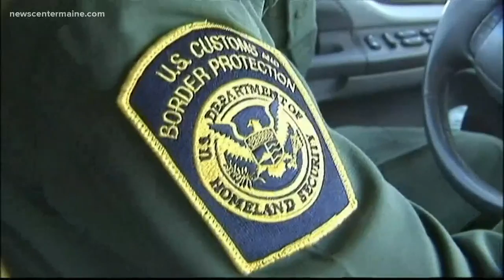Gen Z conservatives lean 'America first'